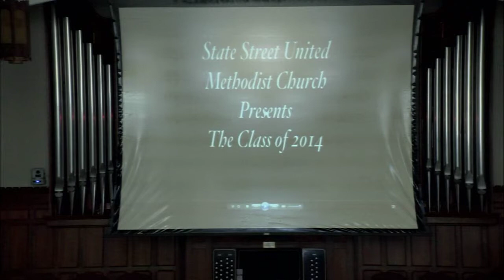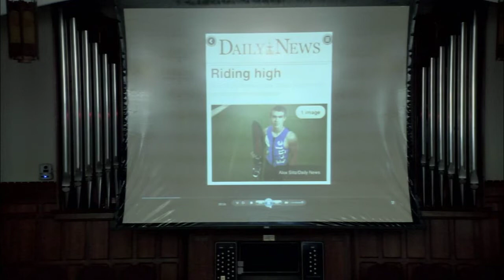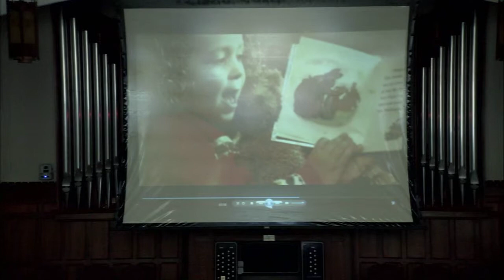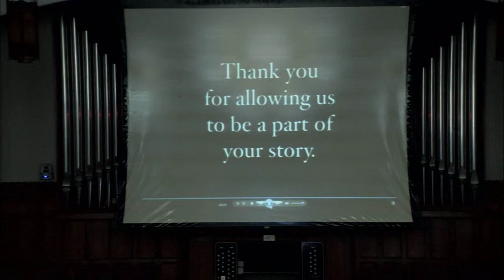Mother's Day / Student Sunday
May 11, 2014 10:00 am Service
Mother's Day / Student Sunday Service